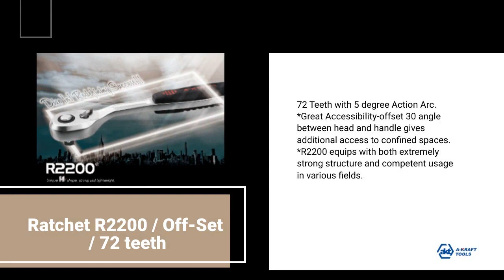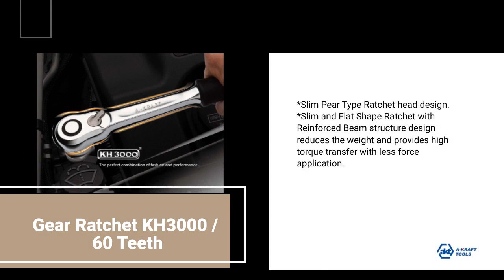Combination tool set expert A-KRAFT TOOKS always delivers! | Taiwantrade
A-KRAFT supports their clients up with a wide product range as a show of their competitiveness in the market and understanding of global client demand trends, offering primarily 1/4”, 3/8”, 1/2”, 3/4” and 1” DR, sockets, screwdriver sockets, ratchet handle, accessories, various types of wrenches, the kinds that are used for repairing and maintenance of cars, trucks and other similar sized machines. Moreover, all of A-KRAFT products meet DIN and ANSI standards. Other products include hand Tools, screwdrivers, pliers, bits, and tool cabinets, as well as specializing in combination sets of these tools for homeowners or professional technicians and mechanics.

We are quite glad to have an opportunity to work with you in your market and would like to build up the WIN-WIN business situation.

We are looking forward to hearing from you soon.

00:00:00 A-KRAFT TOOLS MANUFACTURING CO., LTD.
00:00:07 As a professional and trustworthy partner in tool world, A-KRAFT backs up their clients with a strong in-house R&D team, enabling the company to launch new products at least twice each year. About Us
00:00:14 We are now supplying products to many famous tools manufacturers in Europe as their OEM, ODM supplier. We also act now as many customers' purchasing offices in Taiwan and do warehousing operations as an extra service. Our Services
00:00:21 Featherweight, Leads your way!! *90 Teeth with 4 Degree Action Arc. * Ultra Skinny and Supremely Flat shape ratchet design is applicable for working in tight and hard-to-accesses area, reduces the weight. ULTRA Thin / Ratchet KH3300 / 90 Teeth
00:00:28 Design your own handle. * 120 Teeth with 3 Degree Action Arc. * This stubby type ratchet handle not only comes out the completely new design in shape and proportion, but also truly brings strong identification for your brand. Stubby Series / Ratchet KH3200S / 120 Teeth
00:00:35 72 Teeth with 5 degree Action Arc. *Great Accessibility-offset 30 angle between head and handle gives additional access to confined spaces. *R2200 equips with both extremely strong structure and competent usage in various fields. Ratchet R2200 / Off-Set / 72 teeth
00:00:42 * The handle on the top of case: Users are able to open the case easily even though tools are placed on the top. * One-Touch Operation metal lock leads to easy opening and closing just by One-Touch operation. A-PRO SERIES Socket Set in Blow Mold Case
00:00:49 *Completely Transparent Lid. *Outstanding TPR, Super Quality PC and Excellent Grade ABS Material *Providing soft texture, resistance to chemicals and weathering. *High impact-resistance and scratch-resistance to perfect products. Crystal Line Injection Case
00:00:56 *Slim Pear Type Ratchet head design. *Slim and Flat Shape Ratchet with Reinforced Beam structure design reduces the weight and provides high torque transfer with less force application. Gear Ratchet KH3000 / 60 Teeth
00:01:03 Contact us TODAY!